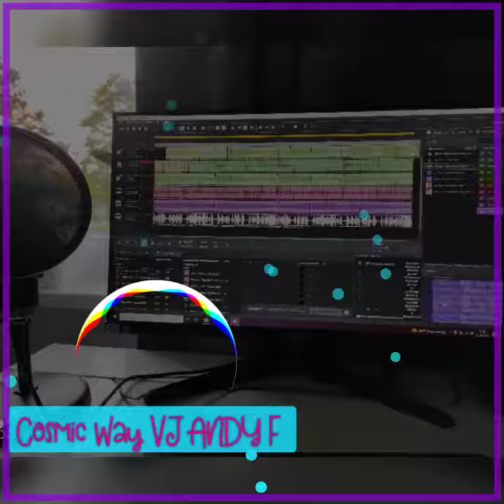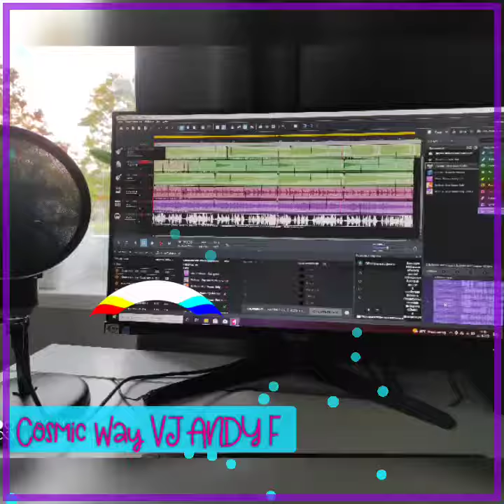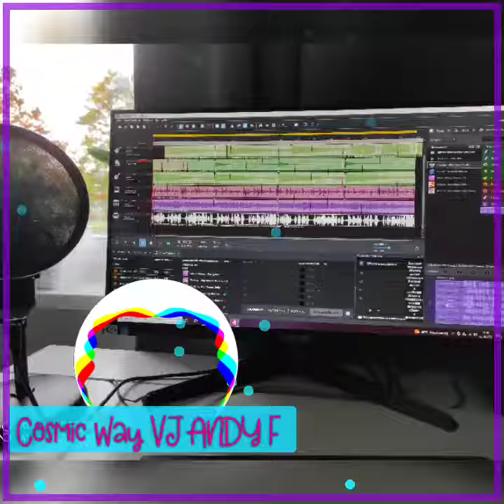VJ ANDY F.